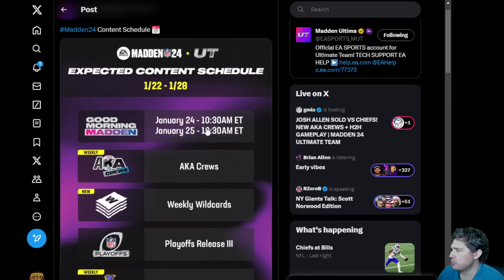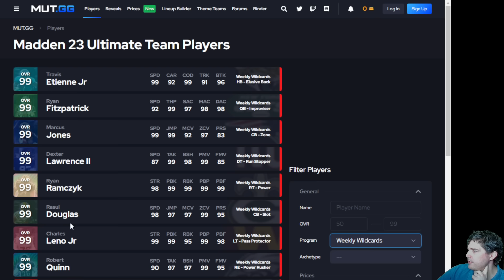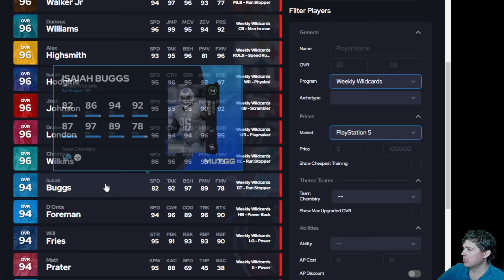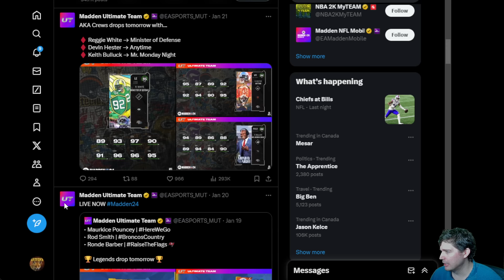EA just did WHAT?!?!? GLITCH or INTENTIONAL?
Today we go over our latest cluster f in MUT 24 and if what we're seeing is what EA meant to change or if this is just some sort of temporary glitch.